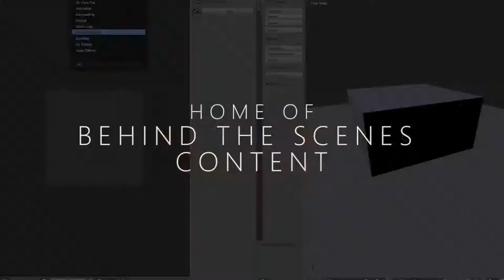Nonagon Media Channel Trailer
Welcome to a new YouTube channel, home of behind the scenes guides, extra footage, and original short films. Enjoy!